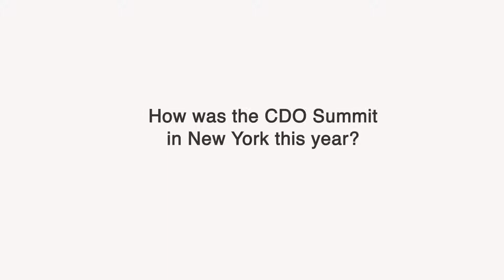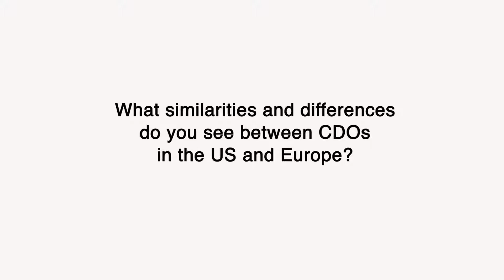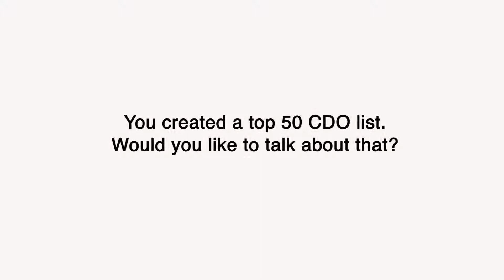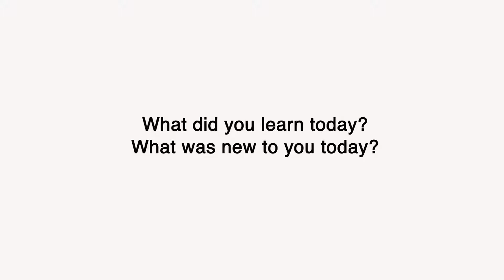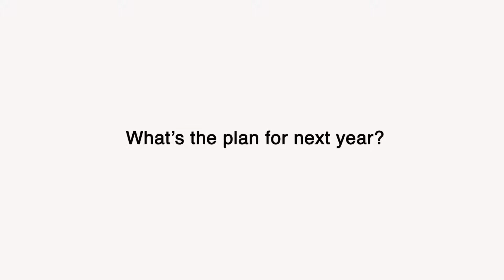David Mathison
Chairman and CEO at CDO Club / Chief Digital Officer Summit